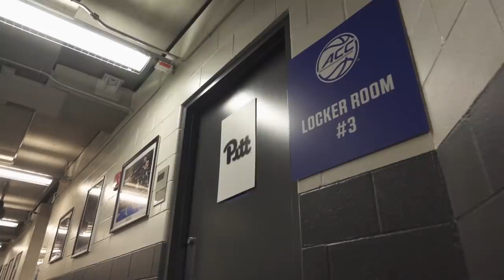Men's Basketball | Courtside ACC Tournament | Pitt defeats Georgia Tech